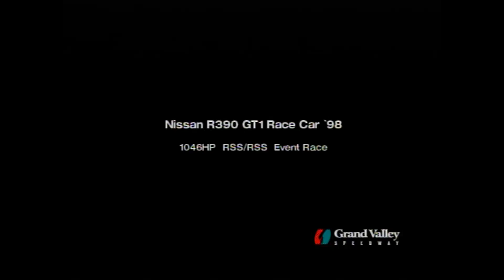Gran Turismo 4 Nissan R390 GT1 Race Car '98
Gran Turismo 4, I hope you enjoy the video.